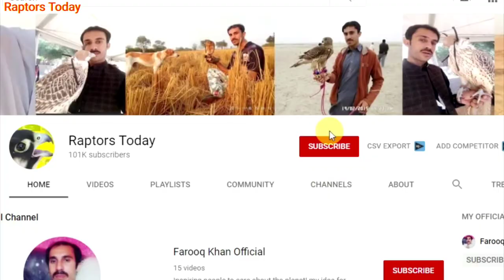Super Hunting of lapwings ||Hunting with shikra and sparrowhawk Part 71 || Raptors Today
Hello Friends, That's the Super Hunting of lapwings using trained birds of prey as shikra and sparrowhawk Part 71 by Raptors Today.

Falconers Trained Birds of prey as eagle, falcons and hawks to hunt the wild birds, it's the Natural hunting method using primitive art of hunting by birds.

keep supporting my YouTube channel and like this video thank you.